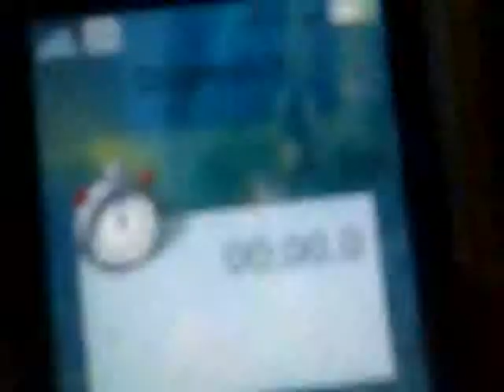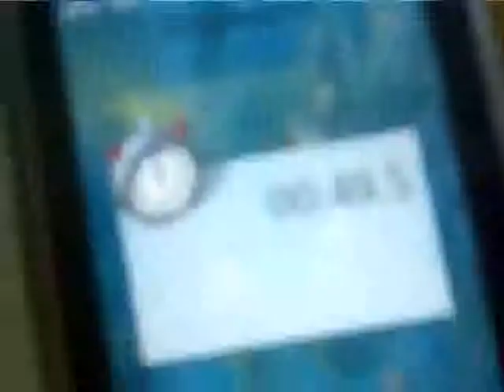Rubiks cube solved in 0:49.5 seconds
at least its under 50. now targeting 4 39 seconds or less, now learning f2l, oll, pll. blueknightcubing.com rocks!